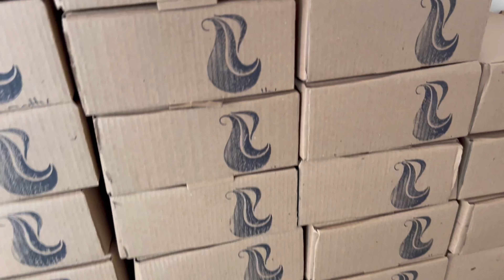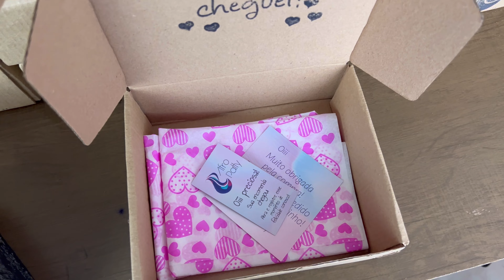Como personalizar as caixas do seu negócio gastando pouco! | Jhully Rodrigues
Oiii preciosas!
Hoje eu vou mostrar como eu personalizo as caixas da minha loja de forma barata!